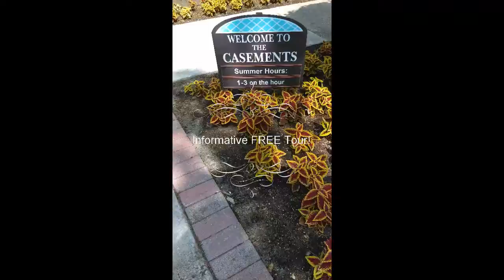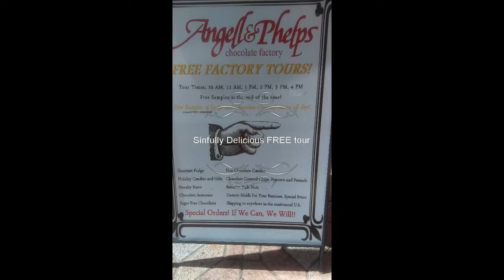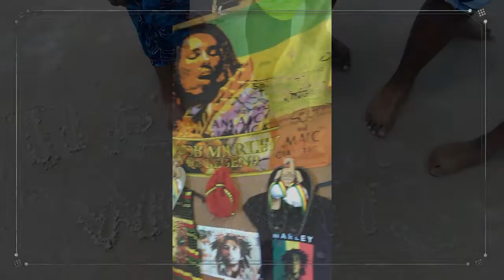TTQC: My Thrifty Vacation Gear| Plus Size Fashion| Essence Fest| New Edition| Daytona Beach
Hello y'all! Countdown to launch day has officially begun. Thanks so much to my FFSS's (faithful few subbies so far). You guys are the light, now let's spread it around 😁 August 1st will be here before we know it!

Had such an awesome time at The Essence Music Festival in New Orleans and then getting my tan on with the family in Daytona Beach, FL. Of course she was thrifted and gifted from head to toe! Mike Bivins said "Hey Baby" to me *swoons* and I learned some cool history.

Some tips that helped me save coins on this trip:
1. Plan ahead and use a travel agent. Taking this option for our trip to Nawlins allowed us to make easy and affordable payments over time on our trip. And we were pampered by the absolute best agent. Check out Rolanda Chambers, owner/operator of Golden Voyage Travel.

2. Pack a lunch! Honey traveling with 5 full sized humans can get expensive if you are stopping to eat at fast food restaurants. Even the $1 menu adds up! Not to mention it's not the healthiest. For this 7 hr roadtrip I got 2 day old French bread loaves for .80¢ total made subs, filled a cooler with water bottles, had apples and chips for snack. We kept our cooler filled in Daytona instead of buying drinks and hitting up vending machines.

3. Put on your walking shoes! The money we saved on car rentals and transportation allowed us to splurge one night on a really good meal in The Big Easy. Our agent scouted a location that was about 1.5 miles in either direction from the two major venues for the Essence Fest. We took our time and traveled every day by foot. Sure wish I had a fitbit!

4. Be flexible and fearless. For our family trip to Daytona we knew the dates we'd travel but we left hotel reservations until the day we started driving. Yup, hit up Hotwire.com as we made our way and got a great room at the Baymont Inn & Suites for a total of $110 for 3  nights and that included free wifi, and breakfast each morning.

5. Channel your inner historian. Every time we travel (last year we took a roadtrip to Chi town for The Taste of Chicago), we do our research about historical landmarks, homes, events, and heroes. Many times the historical societies welcome an opportunity to educate and most often for free! In Daytona we visited The Casements, The home and grave of Mary McLeod Bethune, and The Historic Angell & Phelps Chocolate Factory all for FREE.

And now from THE THRIFTING QUEEN'S CLOSET:

Goodwill Of North GA, Peachtree Corners- One 5 One dark denim shorts, Yellow Rafaella dress. I paid $6.36 for it and it still had the $100 tag on it!

Salvation Army, Duluth- Pink tank worn under Jlo top

Park Avenue Thrift, Duluth- Dashiki, Old Navy light denim shorts, denim romper, Jlo pink sequined top

Uptown Cheapskates, John's Creek- Coral Crop, Kenneth Cole leather sandals

Kohl's- Yes she shops at retail stores, but only if the price is right! Got the flower and striped black INC. shorts for $3.24!

Gifted (aka...hand me downs...aka..."You're not throwing that away are you!?") My swimsuit and the gorgeous orange flowered sundress were both FREE from friends and family that no longer wanted them.

💋 JRenee